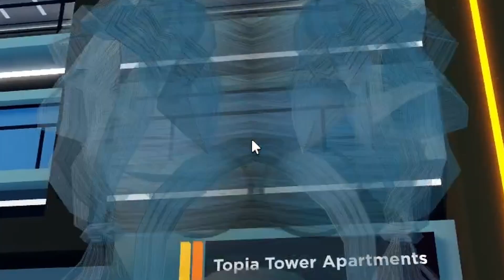Nach Ewigzeiten in Life Topia | Neue Specials | 2/2 | Roblox Deutsch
In diesem zweiten Teil schaue ich mir die anderen neuen Specials an, die ich das letzte Mal nicht geschafft habe.

♡ Viel Spaß ♡

    page=1

▶ Musik Lizenzen
》Tipple Scoop Musik
》Motion Array